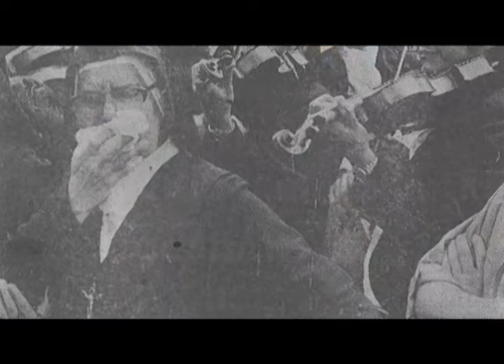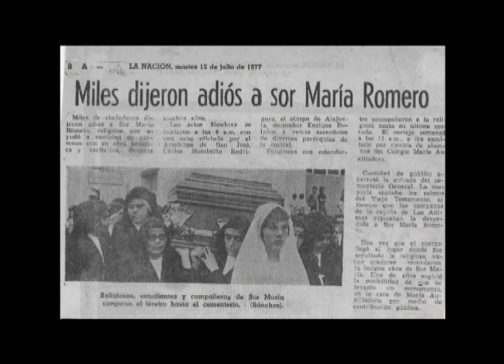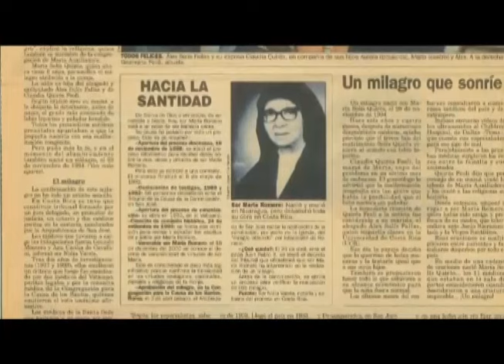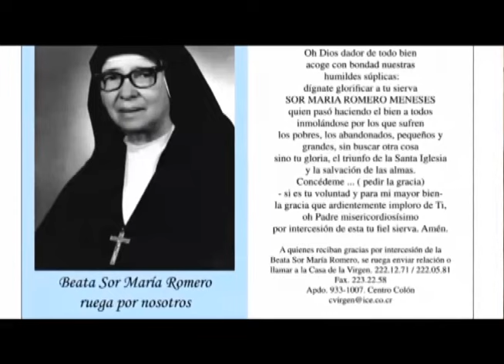Biografía de Sor María Romero, nuestra beata granadina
Les compartimos un poco de la biografía de nuestra beata granadina, Sor María Romero, quién hoy cumple 43 años de su fallecimiento.